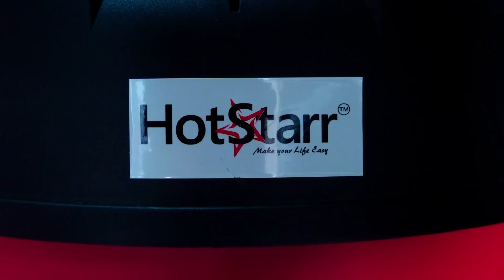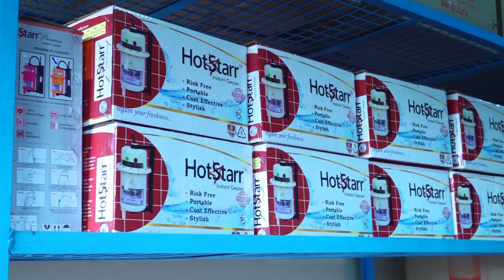PUBLIC IMPACT| ಕಾವಿ ತೊಟ್ಟ ಕಾಮುಕ ಸ್ವಾಮೀಜಿ ಇದೀಗ ಪೊಲೀಸರ ಅಥಿತಿ